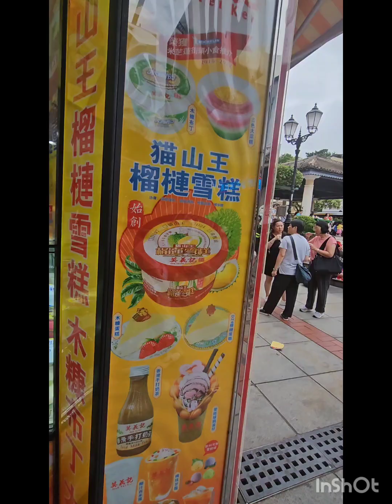Gorgeous TaipaVillage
_Discover the Charm of Taipa Village_

Tucked away in the heart of Macau, Taipa Village is a hidden gem waiting to be explored. This quaint and picturesque village is a must-visit destination for anyone looking to experience the authentic charm of Macau's rich history and culture.

As you wander through the narrow streets and alleys of Taipa Village, you'll feel like you've stepped back in time. The village's well-preserved architecture, charming shops, and traditional restaurants will transport you to a bygone era.

_Explore the Heritage Trail_

Taipa Village is home to a number of historic landmarks, including the iconic Taipa Houses Museum, the stunning St. Anthony's Church, and the picturesque Pak Tai Temple. Take a leisurely stroll along the village's heritage trail and uncover the fascinating stories and legends behind each of these iconic sites.

_Indulge in Local Delights_

Taipa Village is a foodie's paradise, with a wide range of traditional Macanese cuisine and local delicacies to try. Be sure to sample some of the village's famous egg tarts, try your hand at making traditional Macanese cookies, or indulge in a delicious meal at one of the many family-run restaurants.

_Shop and Browse_

From unique souvenirs to handmade crafts, Taipa Village is a shopper's delight. Browse the village's many shops and markets, and discover one-of-a-kind treasures to take back home.

As the sun sets, Taipa Village comes alive with a magical atmosphere. Join in on the village's vibrant nightlife, with live music, street performances, and a dazzling display of lights and colors.

Some popular attractions and activities in Taipa Village include:

- Visiting the Taipa Houses Museum
- Exploring the St. Anthony's Church and Pak Tai Temple
- Sampling local delicacies and egg tarts
- Shopping for unique souvenirs and handmade crafts
- Joining in on the village's vibrant nightlife

Come and experience the charm and magic of Taipa Village for yourself!